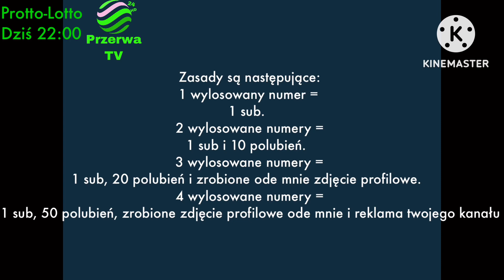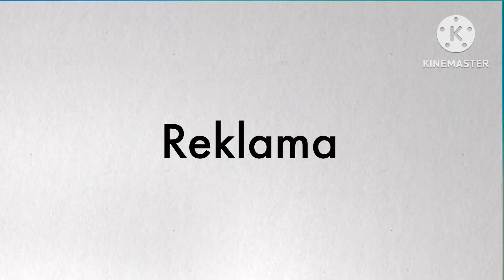Przerwa TV 24 HD - Włącza HD (20.03.2023r., godz. 5.52)